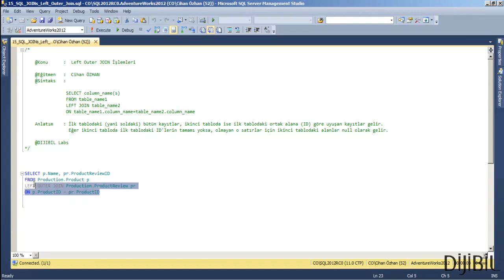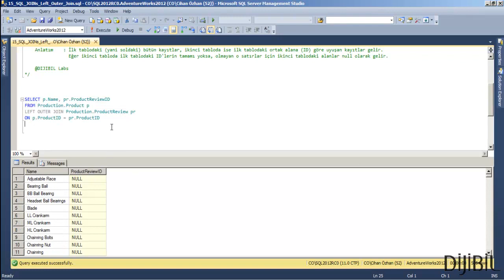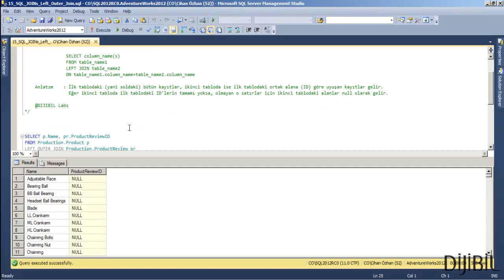14 - T-SQL Veritabanı Programlama - JOIN'ler - Left Outer Join